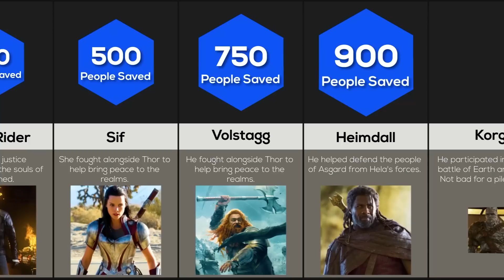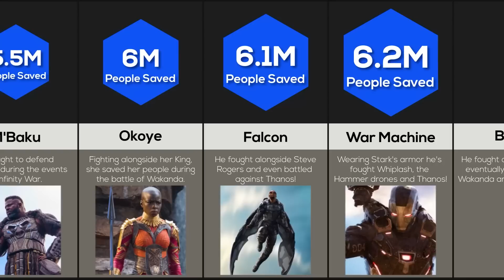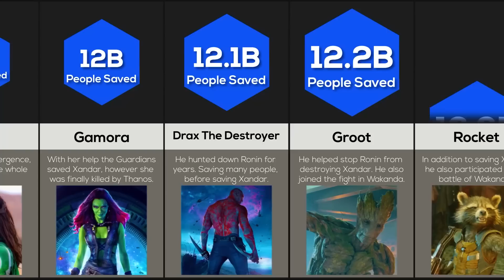Comparison: Most People Saved By MCU Characters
Marvel’s superheroes have saved many lives in the MCU, but who has saved the most people? Was it Hulk or Iron Man with using the snap in Avengers: Endgame? Is it Spider-Man, Doctor Strange or Captain America’s heroics in World War 2? Let’s find out!